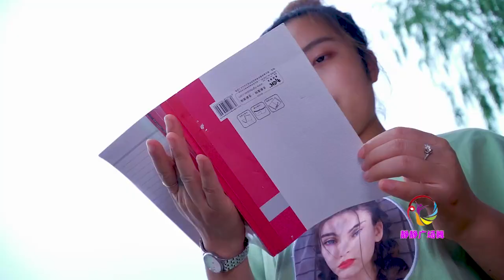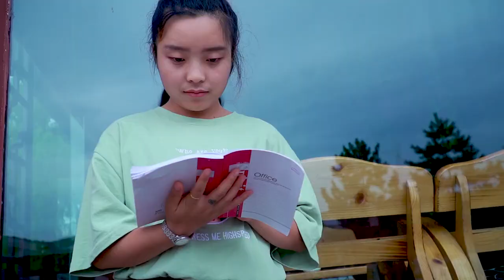广场舞《多情的雨季更想你》